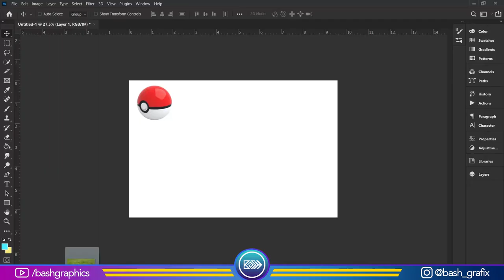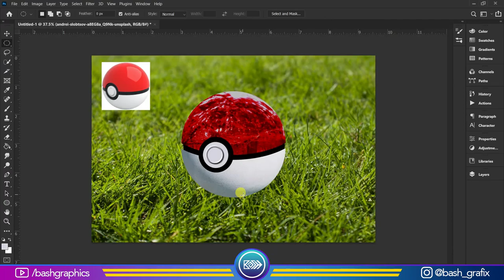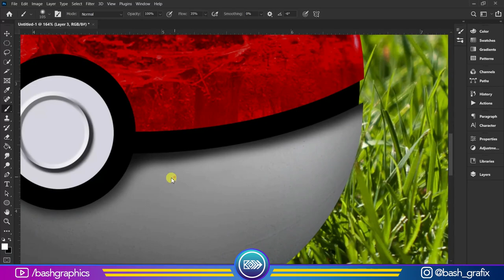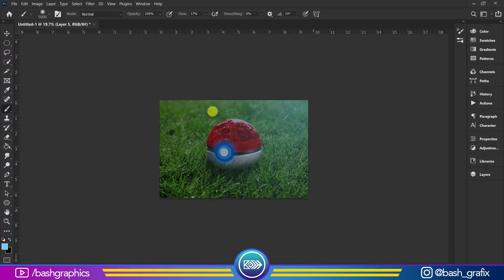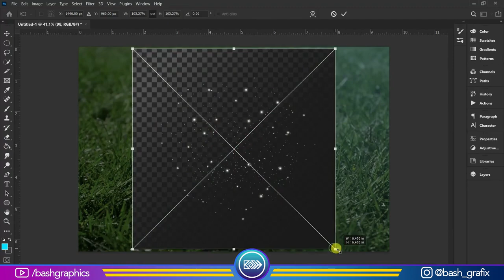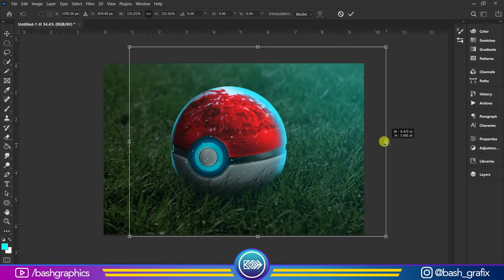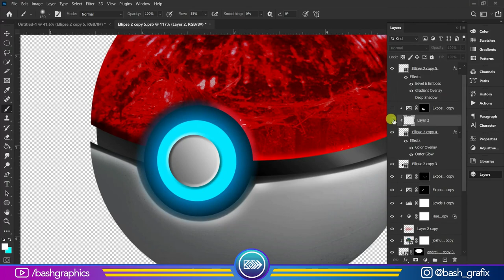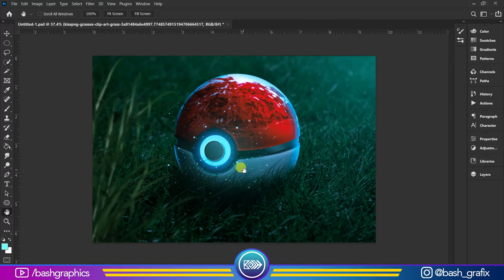The Pokemon Ball (Photo Manipulation) - SpeedArt Timelapse -Photoshop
Hey there.
In this video I transformed a some ball and crystal images into a realistic Pokemon Ball. Keep following the video. You wont be disappointed by the results ;)

About this concept,
Was just looking at some stock images when this idea came to mind ;).

⚡ Unsplash
⚡ cleanpng

Manipulation edit photoshop
Pokemon Photoshop editing
The Pokemon Ball artwork
Real Pokemon ball
Real Pokeball
Photoshop Pokemon
Pokemon Photoshop editing